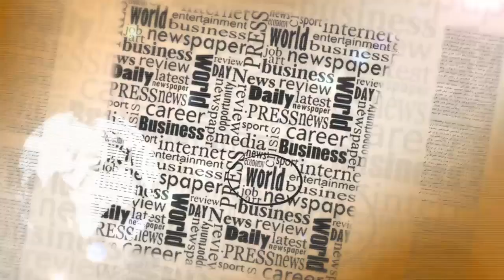شوف الصحافة : الملك يجمع بنكيران و الهمة بعد جفاء بينهما في جلسة واحدة | شوف تيفي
شوف الصحافة : الملك يجمع بنكيران و الهمة بعد جفاء بينهما في جلسة واحدة | شوف تيفي 2016